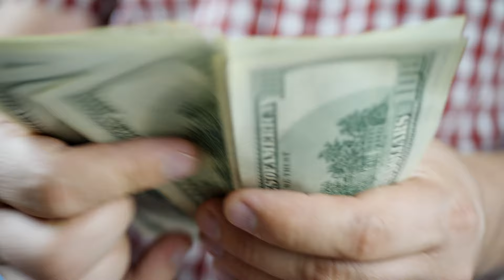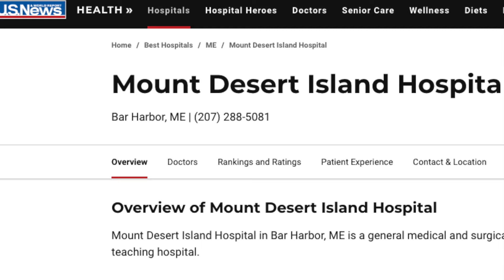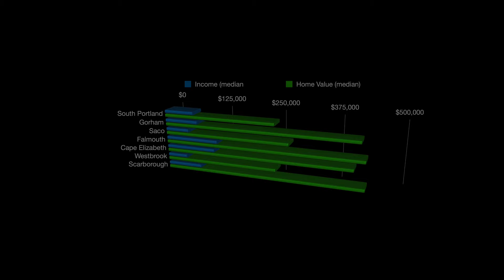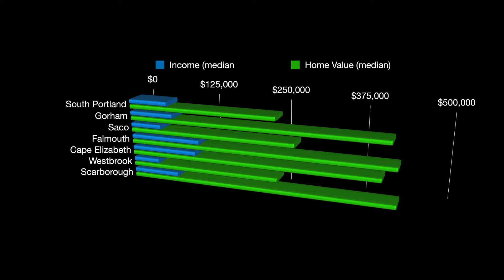Your Guide To Maine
This video highlights the good things about living in Maine, as well as some of the challenges of living in state that gets so cold. I talk about the culture, the economy, the amazing outdoors, crime, housing, all of it -- all geared toward anyone thinking about living in Maine or just visiting. Even if you live there already, there's sure to be something you've missed.

Link to the licenses & attribution for the Creative Commons images used in this video, as well as credit to any Unsplash contributors